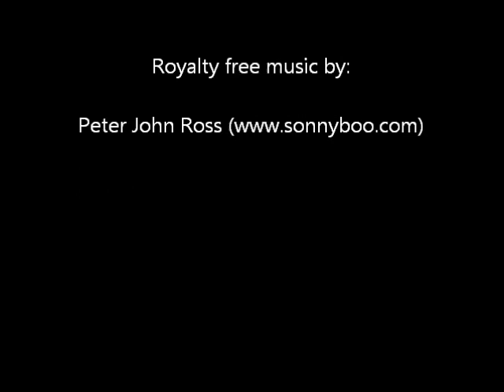Course With Harada Sensei Israel 2014 קורס עם הראדה סנסיי, ישראל 2014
סרט קצר על אימון עם הראדה סנסיי בסוף אפריל תחילת מאי 2014 ישראל
Short compilation video of Israel course with Harada Sensei, End of April , beginning of May, 2014